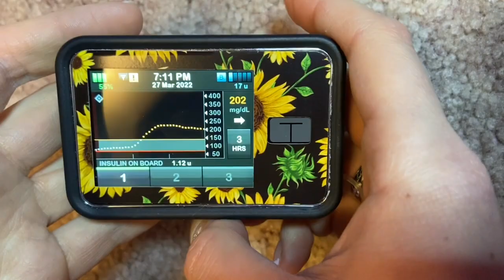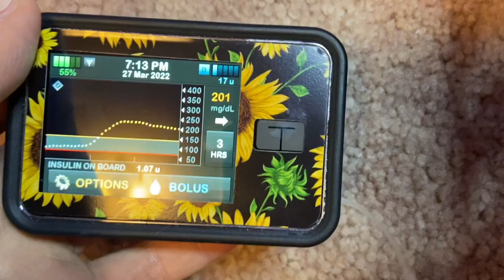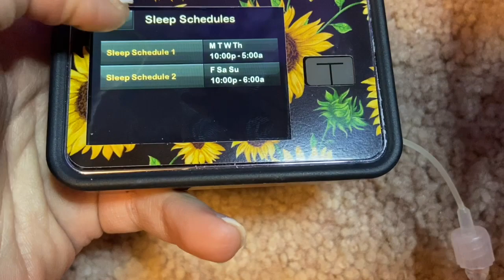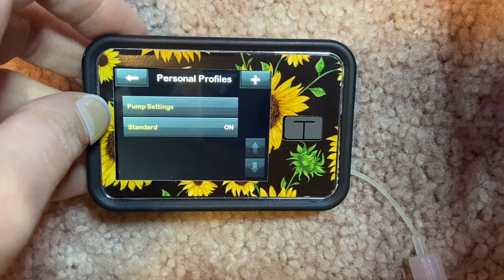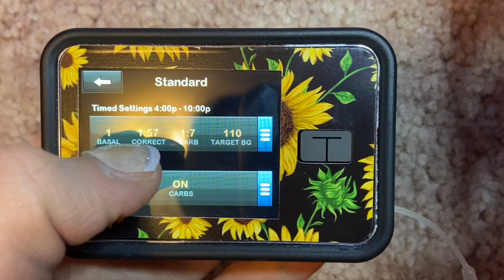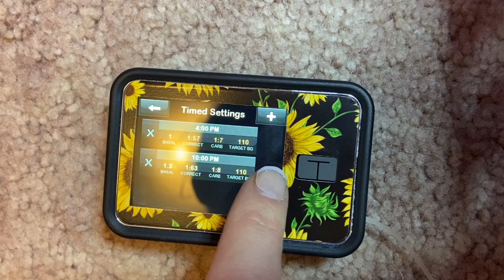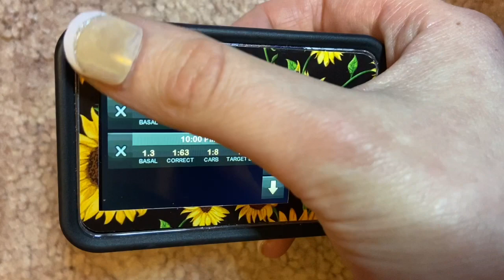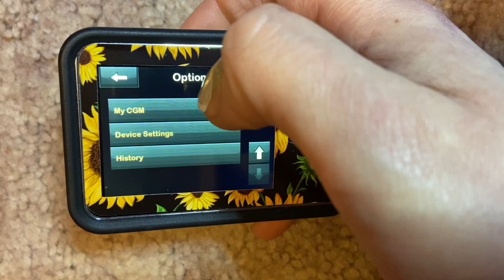TANDEM T:SLIM X2 PUMP TOUR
Hello everyone! This is a video that is long overdue, but I am happy to finally share in depth all the settings and features on the Tandem t:slim X2 insulin pump. I have been using the t:slim for a year and a half and absolutely LOVE IT! With this video, it is my goal to share exactly how to find certain features and settings on this pump for those of you who are unfamiliar with the pump or for those of you who are thinking about switching insulin pumps in the future.

*Instagram 📷 @maddiejniel & @maddienielsen_art 🎨

*Twitter 🐤 @maddiejniel

*Pinterest 📌 @maddiejniel

*Beyond Type 1 💉 Maddie Nielsen

OR Google Beyond Type 1 in your search engine and go from there... 😊

BE KIND • SPREAD POSITIVITY • BE THANKFUL

God Bless,
Maddie 🦋